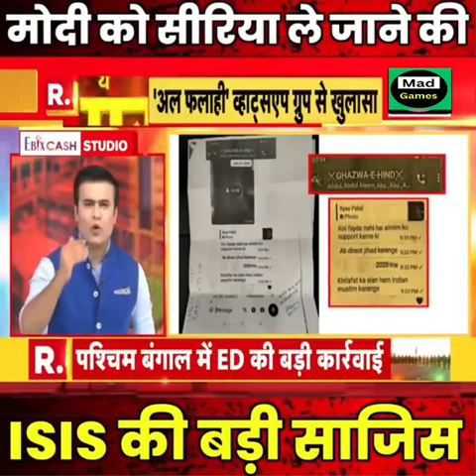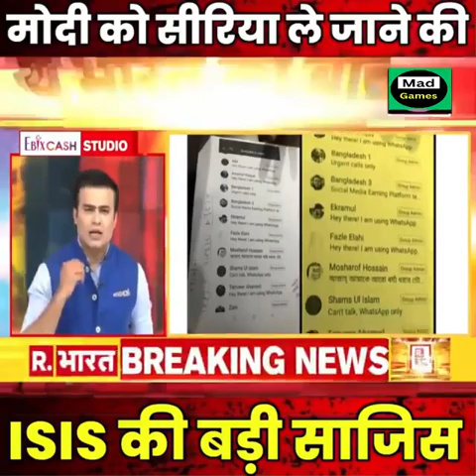Bhanda Fod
Video from AmitGupta Diamond